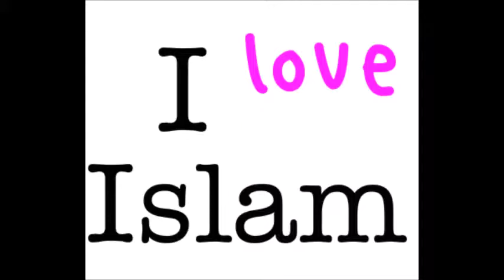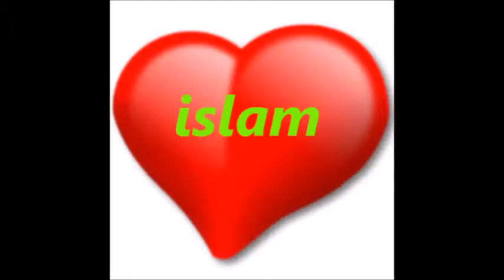Florida USA djevojka na islam, na 18 godina